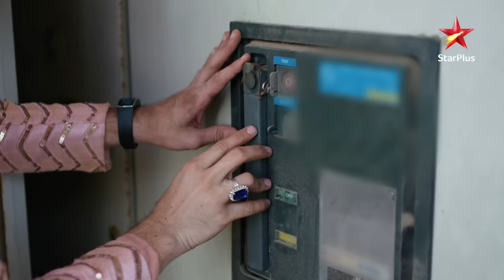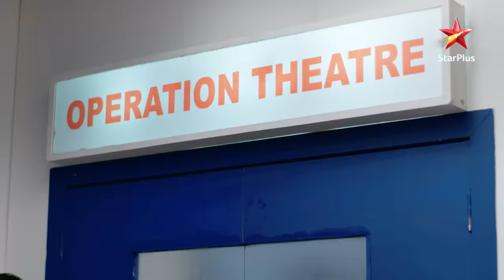Naira's operation was a success! | Yeh Rishta - Naira Kartik Ka